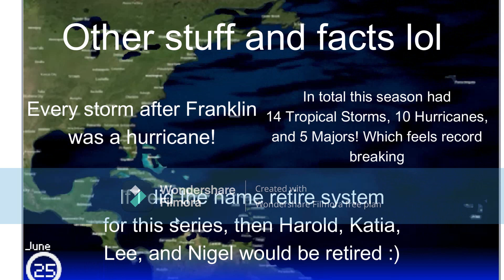January 25 Scratch Hypothetical Hurricane Season!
Could this be a new series or something? :0